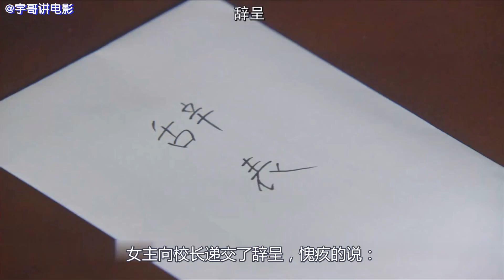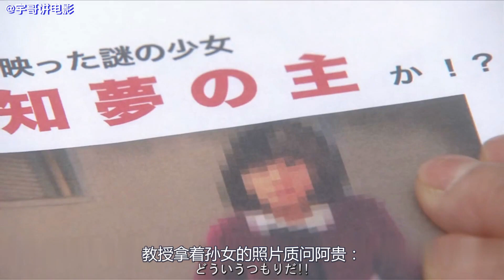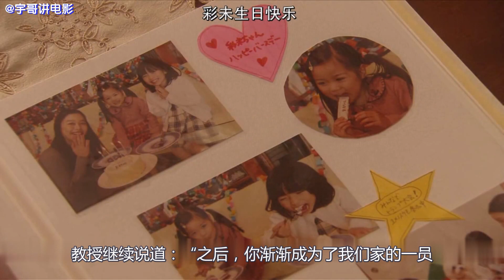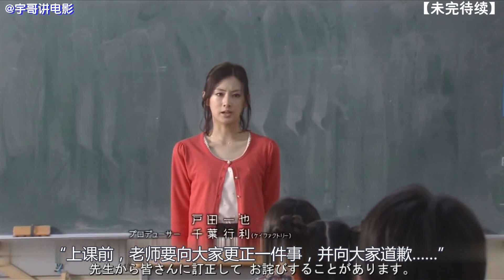父亲每晚深夜都做出诡异的拉弓动作，他到底在干什么？！《噩梦小姐08》【宇哥讲电影】